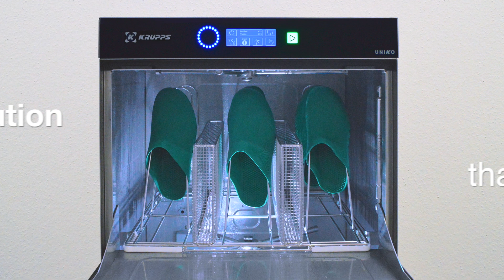KLEAN LAB, a step forward towards a safer future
KLEAN LAB is the necessary tool for the hygiene of hospitals, medical and veterinary laboratories, care homes and food laboratories.

The warewasher guarantees the washing and sanitation of professional footwear, contributing to sanitize the clogs supplied to medical staff and health assistants, to laboratory technicians and to food chain workers including bakeries, large-scale retail trade, butchers and pastry shops.